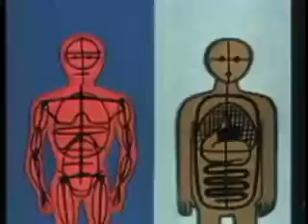old cartoon psychological trouble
An old informational cartoon about psychological trouble in the workplace.

Seems still relevant.